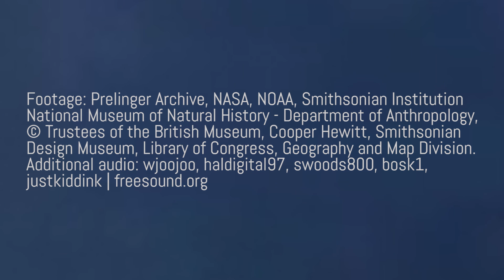The genius of ancient Pacific mariners | Slingshots of the Oceanic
Why Ancient Pacific mariners were the NASA scientists of their day.

There are many ways of moving through the Universe – of travelling from one point to another over great, even extraordinary distances. There is also a way of using the world for your own ends: taking advantage of slopes, winds, currents or gravitational fields, as fuel-efficient resources for your own acceleration.

Gravity-assisted space travel is one such example, when a spacecraft uses the gravitational pull of a nearby planet or other celestial body to ‘slingshot’ itself toward another, more distant goal. Crucially, the target or destination here is one that could not have been reached without this assistance, not only in terms of the ship’s velocity but even in terms of its original direction of travel.

You head toward one place to get to another – or, channelling Hamlet, ‘by indirections find directions out’.

Remarkably, this metaphorically rich idea of heading in one direction to arrive somewhere else entirely connects gravitational slingshots with the oceangoing people who settled remote island chains in the South Pacific. These ancient mariners learned to use a combination of seasonal winds and celestial navigation to push ever farther east, reaching the most extreme outer edges of Polynesia.

Early human settlement of the offshore Pacific revolved, in part, around enduring, large-scale meteorological phenomena that are still little understood. Most of these phenomena relied on what the maritime historian Brian Fagan called ‘an elaborate, usually slow-moving waltz involving two partners – the atmosphere and the ocean’. The local seasonal winds, combined with large but predictable long-term climatological events the size of continents, could be used to propel people from one archipelago to another.

We can draw a rough analogy between this climatologically assisted exploration of the remote outer Pacific and the careful interplanetary techniques of gravity-assisted space travel. Imagine, for example, a well-organised group of extreme maritime navigators standing on the shores of an isolated Pacific island chain 1,000 years ago, looking much further out to sea, knowing that there are distant land masses there, ever more island worlds whose presence is implied by the behaviour of the winds, clouds and currents.

More important, from generations’ worth of experience navigating the vast and inhospitable space of the Pacific, these same families know that only a particularly strong atmospheric cycle will be able to take them there – and that they must wait another season, another year, another decade, for these assistive winds to arrive. They are timing their launch.

Like NASA scientists calculating the positions of Mars and Jupiter as they hope to slingshot themselves beyond the black horizon of the solar system, these navigators would have known that the regional winds also move in cycles, or perhaps even that an unpredictable 100-year superstorm will be required to bring them further out into the ocean.

Awaiting these alignments, they temporarily become land-based, settling on a particular island and raising their children on the atmospheric folklore of a journey yet to come – telling themselves a science fiction not of interplanetary travel, but a kind of anthropological Star Trek of outer-sea exploration. Then, of course, the winds pick up – or ominous Antarctic clouds begin to appear on the southern horizon again for the first time in a generation – and everyone knows what these signs really mean. The skies are clicking back into place and, spurred on by this vast meteorological clock, they begin to build new canoes, their own wooden space probes for pushing the limits of a maritime universe.

It’s simply a different kind of sling-shotting: not between planets using gravity, but from island chain to island chain, riding a long tail of Pacific winds you know won’t last, and that only appear once per generation. Future storms will take you to distant archipelagoes where your descendants will then have to wait another year—another decade, another century—memorising the climate and plotting their woven way through the ‘slow-moving waltz’ of the world’s rhythmic winds and currents.

– Geoff Manaugh

Adapted from a post at BLDG BLOG, this short animation is an Aeon original made in collaboration with the filmmaker and animator Flora Lichtman.